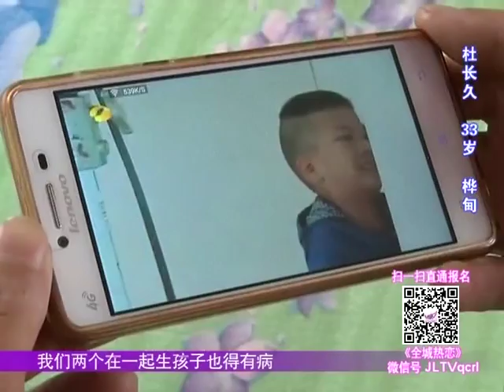全城热恋：没有孩子就离婚？大叔精神有问题，还自称自己没病